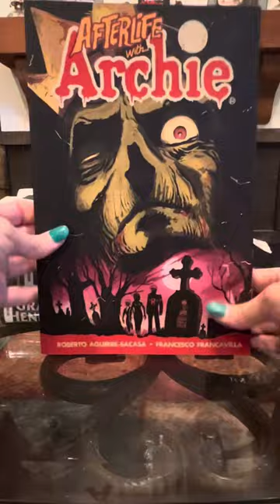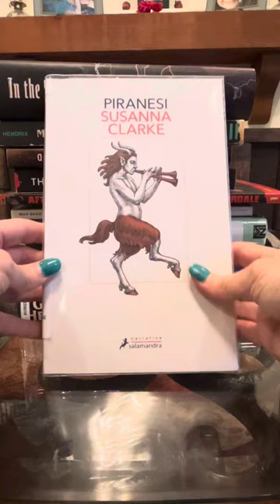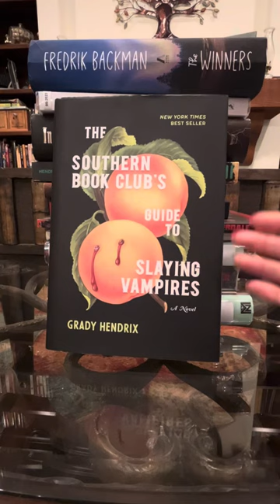October TBR 🎃👻💀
How to sell a Haunted House by Grady Hendrix
Episode Thirteen by Craig DiLouie
All Hallows by Christopher Golden
Closure Limited and Other Zombie Tales by Max Brooks
The Zombie Survival Guide Recorded Attacks by Max Brooks
Afterlife with Archie by Roberto Aguirre-Sacasa & Francesco Francavilla
This Delicious Death by Kayla Cottingham
Death Warmed Over Book 1 Dan Shamble, Zombie P.I.
In the Shadow of Frankenstein Tales of the Modern Prometheus Edited by Stephen Jones
The Winners by Fredrik Backman